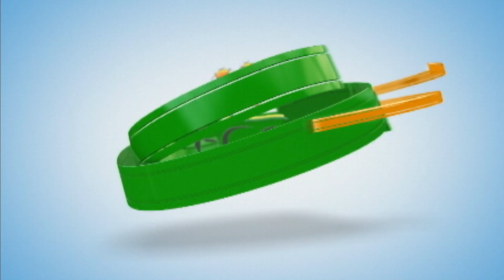FINAL 1º TURNO CEARENSE SUB 17 2015: FORTALEZA 0 X 0 CEARÁ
FINAL 1º TURNO CEARENSE SUB 17 2015: FORTALEZA 0 X 0 CEARÁ - TEMPO NORMAL - PÊNALTIS: 5 A 4 para o Ceará Acesse o nosso